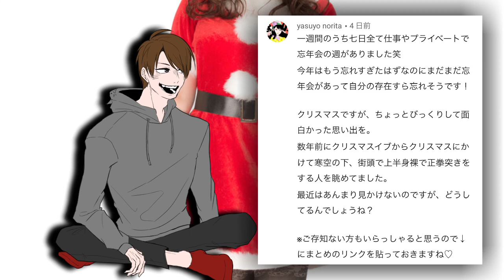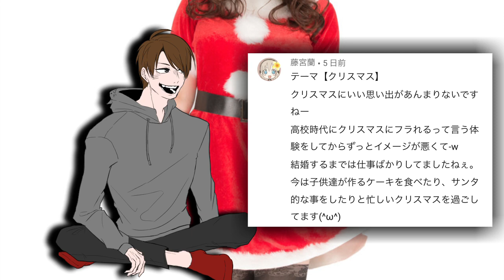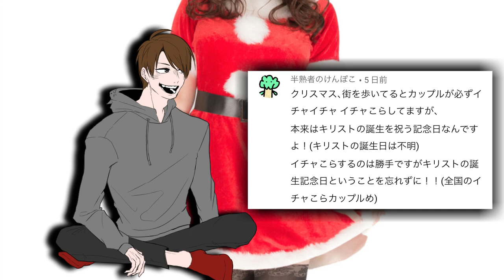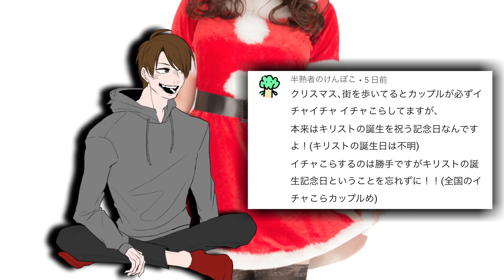【クリスマス】レムちゃんのサンタコスが見たい！【第18回目ダス10ラジオ】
テーマは視聴者さんたちの要望を取り入れる場合もあります！
ラジオで聞きたいテーマがあればぜひコメントにてご要望ください！

ふとした耳の隙間時間を埋められれば幸いです。